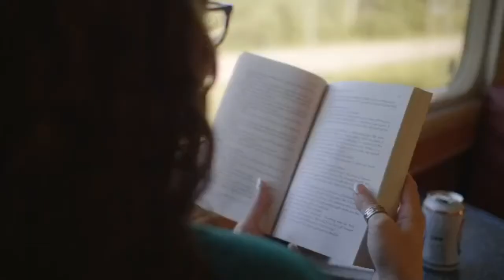RVC 2021 – Le Canadien et L’Océan